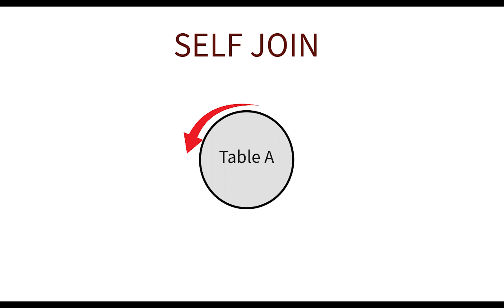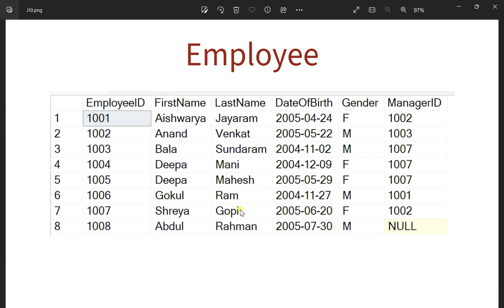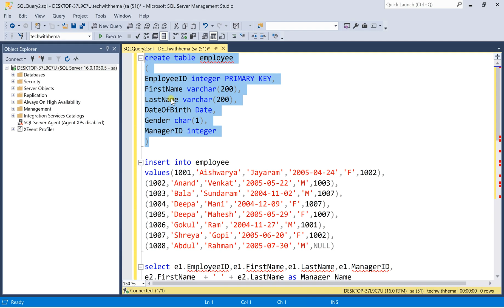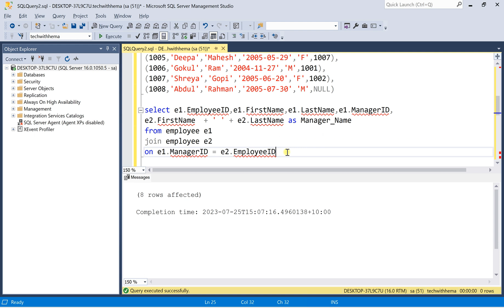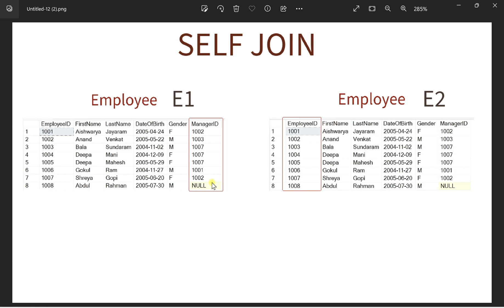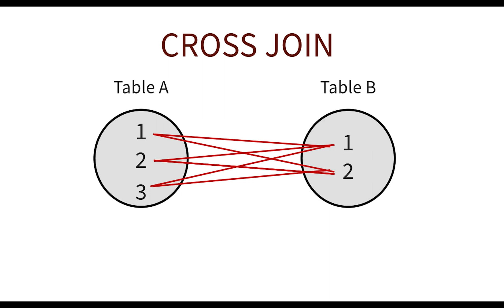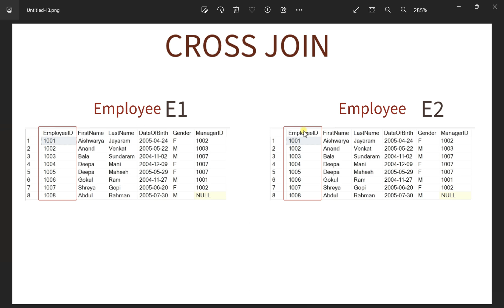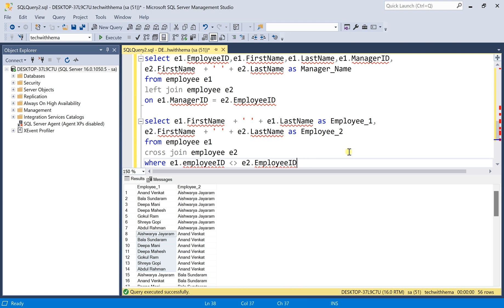Joins in SQL | Self join | Cross join | SQL in tamil | Tech with Hema Tamil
Learn joins in tamil. You will see more videos in sql basics that will be coming soon. Please add your comments in the comment box if you like me to cover any other topics in sql that you are interested. Thank you.